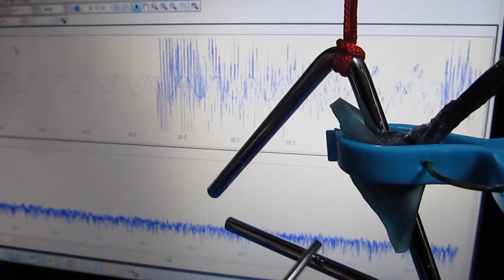超音波（音圧振動）測定システム Ultrasonic measurement System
超音波（振動）測定システム　Ultrasonic measurement System